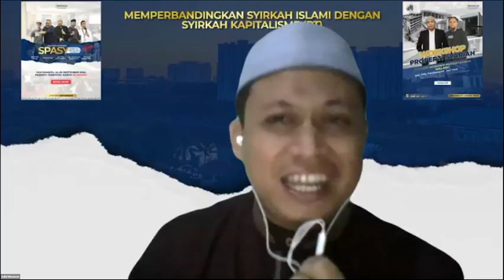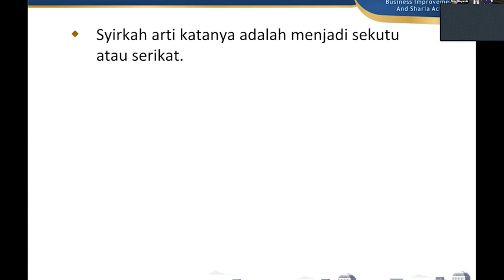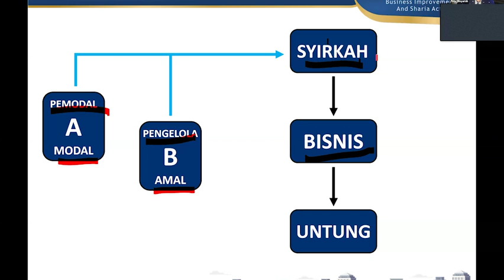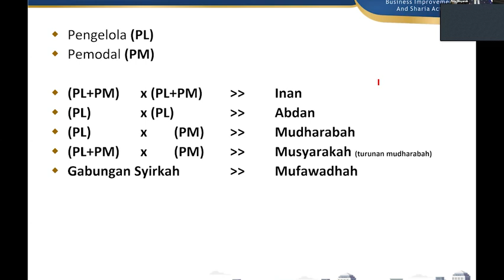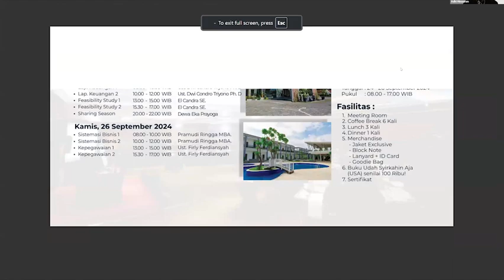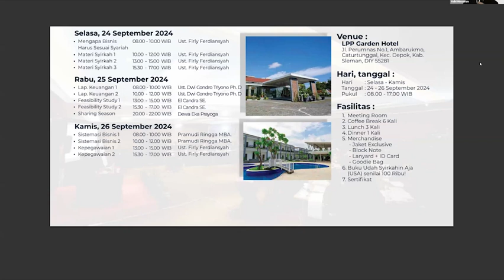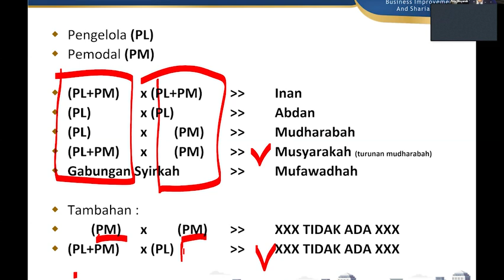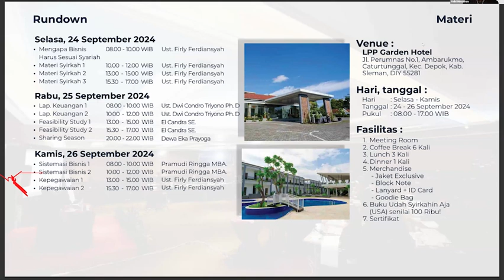MEMPERBANDINGKAN SYIRKAH ISLAMI DENGAN SYIRKAH KAPITALISME (PT)